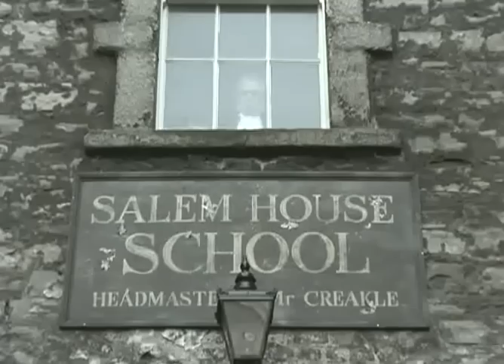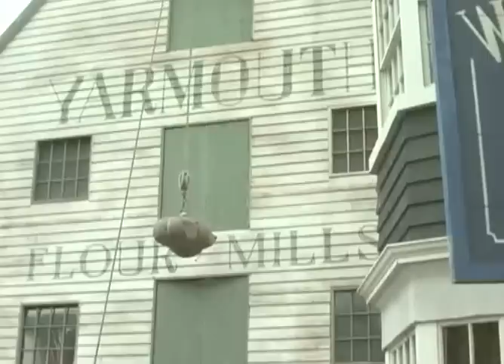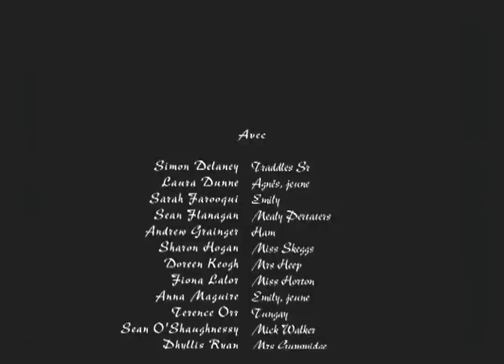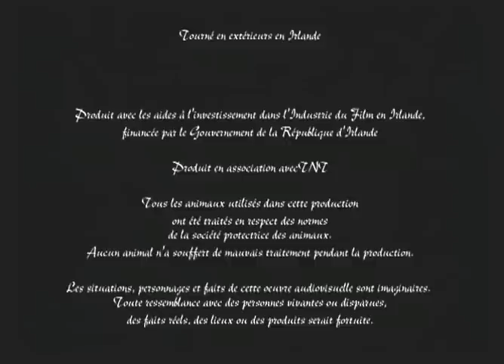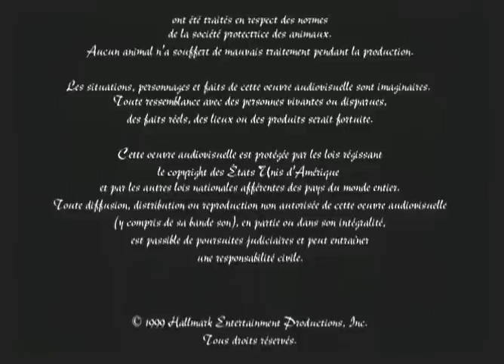David Copperfield (2000) [Français]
Avec : Hugh Dancy, Sally Field, Paul Bettany
Une magnifique histoire adaptée du célèbre roman de Charles Dickens. Dans la lignée d'Oliver Twist, David Copperfield nous embarque dans les aventures d'un petit garçon confronté à la crυaυté des adultes. Un tumultueux et émouvant voyage dans le Londres du 19e siecle...